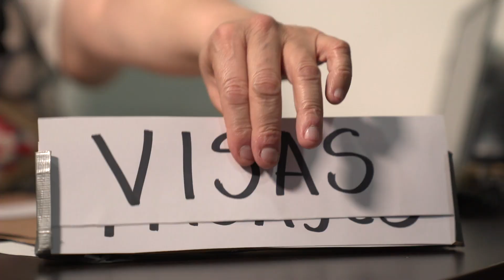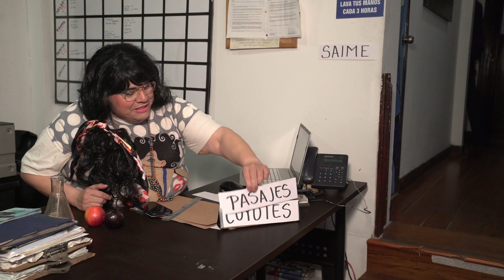CHRIS ROCK EN SOCIALISTA’S GOT TALENT 🇻🇪 - Kurda Konducta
En este episodio pasaremos un día con Chris Rock, ¿será genial?

Un capítulo más del socialista’s go talent como invitado especial tenemos a Pedro Castillo acompañado del jurado más socialista del momento: Nicolás Masburro, Cristina Kichner y Gabriel Boric.

La funcionaria publica la ascendieron al Saime ¿contaremos con los pasaportes ?

¡¡¡Esto y mucho más en nuestro capítulo de hoy!!!

Hagan el favor y aprovechen lo más bonito que tiene Kurda Konducta: libertad de expresión.
¡Bienvenidos todos sus comentarios!